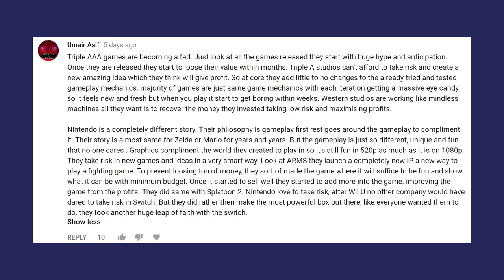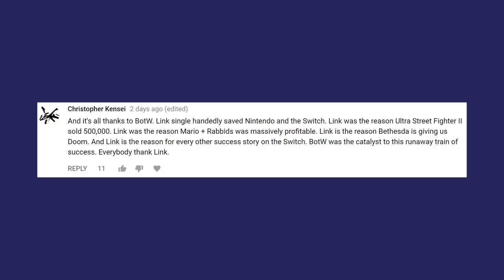Are AAA Video Game Studios "Mindless"? | Prime Comments Ep. 13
Prime Comments returns, tackling a handful of topics and comments made by all of you from this past week.